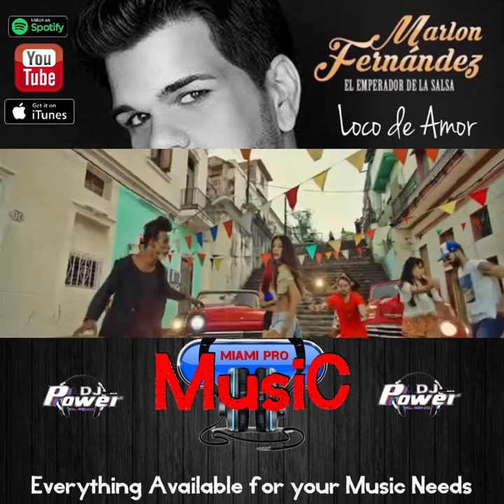Marlon Fernandez - Loco De Amor - New Cover Song by Dj Power El Genio